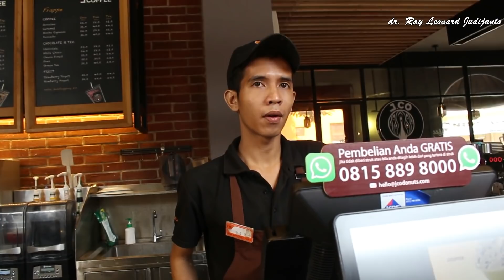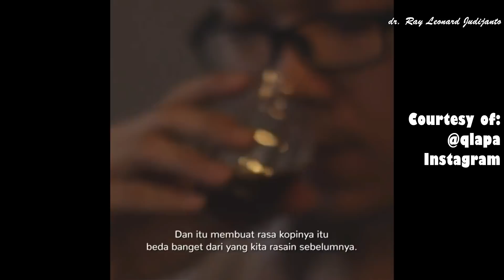KOPI COLOMBIA J.CO , COFFEE INTERVIEW , QLAPA E-COMMERCE with Seren - VLOG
Kalau kemarin saya sudah membuat VLOG ke J.CO dan mereview V60 Ethiopia Yirgacheffe light roastnya, kali ini giliran Colombia light roast-nya yang saya coba. Kali ini juga saya tidak sendirian karena saya akan di-interview oleh Seren dari e-commerce "Qlapa" mengenai Kopi Indonesia dari sudut pandang seorang vlogger dan pecinta kopi.

Btw, Qlapa itu apa ya?
kuy kita ikuti VLOG-nya!